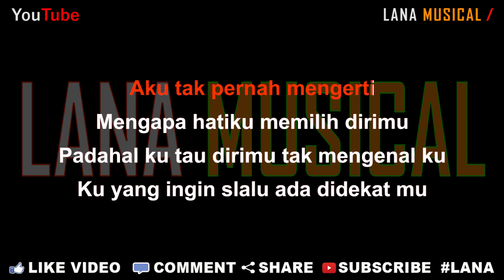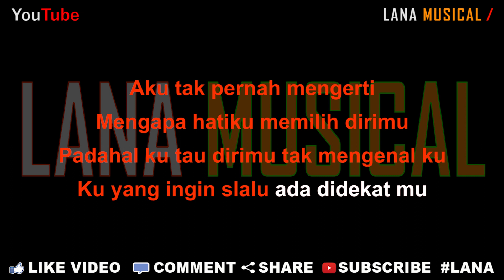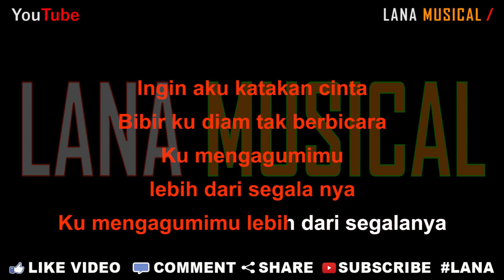Nazia Marwiana - Lebih Dari Segalanya [Karaoke] | LMusical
- Title : Lebih Dari Segalanya
- Artist : Nazia Marwiana
- Songwriter : Adi Bugak
Original Publisher (OP) : PT Global Musik Publishing

Lirik Lagu

Sejenak ku terpikir tentang hati ini
Hati yang telah jatuh Cinta kapada dirinya
Namun ku tak kuasa untuk memiliki dia
Hanya Tuhan yang tau semua nya

🎸Reff🎸

Ingin aku katakan cinta
Bibir ku diam tak berbicara
Ku mengagumimu
lebih dari segala nya

Ingin aku katakan sayang
Berat rasa untuk ku ucapkan
Dalam nya perasaan
Yang kini sedang ku rasa

Aku tak pernah mengerti
Mengapa hatiku memilih dirimu
Padahal ku tau dirimu tak mengenal ku
Ku yang ingin slalu ada didekat mu

Ku mengagumimu
Ku mengagumimu lebih dari segalanya